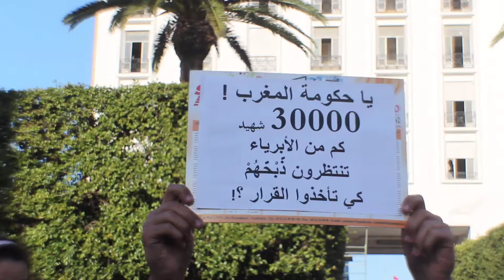الرباط تواصل الاحتجاج في الحراك الشعبي نصرة لفلسطين: الشعوب العربية أقوى من حكوماتها